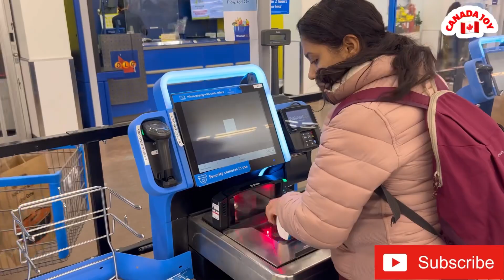Shopping for Bangladesh tour 2023॥ দেশে যাওয়ার শপিং শুরু ॥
বন্ধুরা অনেকদিন পর দেশে যাচ্ছি। তাই পুরোদমে চলছে শপিং ।দেশের জন্য কি কি জিনিস অতি প্রয়োজনীয় তা নিয়ে একটি ভিডিও আপনাদের  সামনে তুলে ধরছি ।আশা করি ভালো লাগবে।